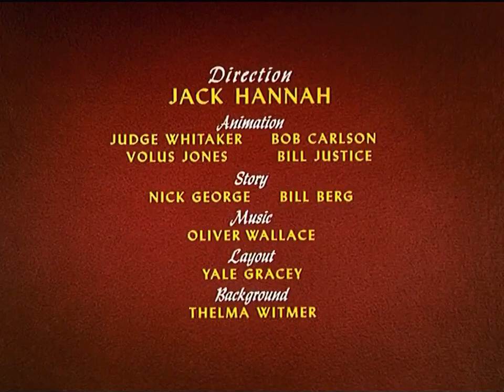Donald Duck - Tea for two hundred (Reversed)